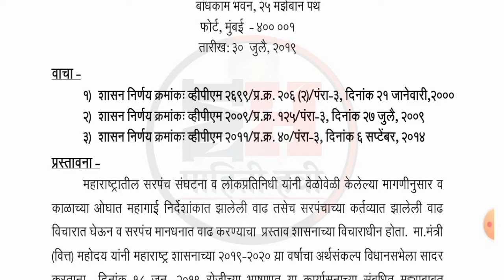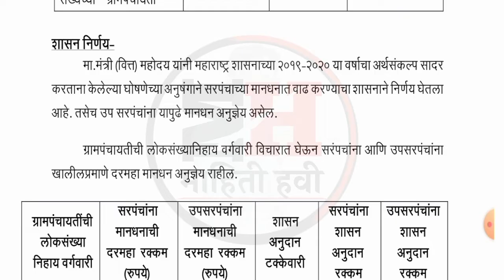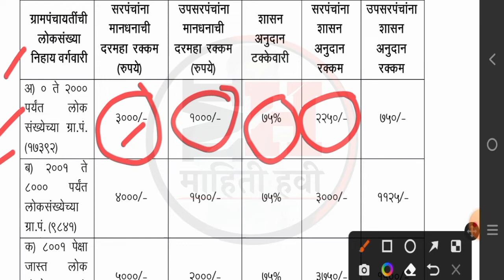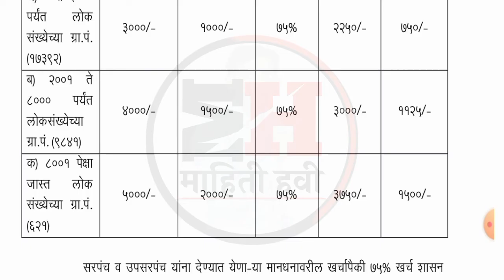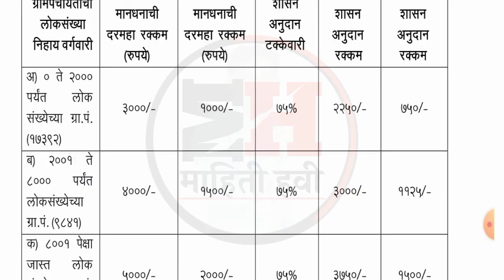सरपंच पगार किती असतो 🤑|| sarpanch mandhan in maharashtra || gram panchayat sarpanch pagar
सरपंच पगार किती असतो 🤑||

sarpanch mandhan in maharashtra ||

gram panchayat sarpanch pagar || 🤔

सरपंच मानधन